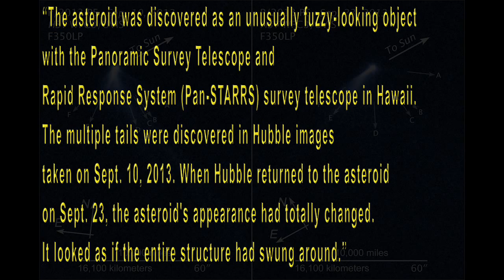Asteroid with 6 comet-like tails as seen by Hubble Space Telescope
"Jewitt said it appears P/2013 P5 is a fragment of a larger asteroid that broke apart in a collision roughly 200 million years ago. There are many collision fragments in orbits similar to P/2013 P5's. Meteorites from these bodies show evidence of having been heated to as much as 1,500 degrees Fahrenheit. This means the asteroid likely is composed of metamorphic rocks and does not hold any ice as a comet does."
David Jewitt is the lead investigator of the University of California at Los Angeles.

Image 1

"This is a diagram of the structure seen around an active asteroid designated P/2013 P5. The Hubble Space Telescope photographed six finger-like dust tails in September 2013. One interpretation is that the asteroid's rotation rate has been increased to the point where dust is falling off the surface along the equator and escaping into space. The pressure of sunlight then sweeps the dust into long tails."
Credit: NASA, ESA, and A. Feild (STScI)

Active Asteroid P/2013 P5 (Image 2)
"This NASA Hubble Space Telescope set of images reveals a never-before-seen set of six comet-like tails radiating from a body in the asteroid belt, designated P/2013 P5.

The asteroid was discovered as an unusually fuzzy-looking object with the Panoramic Survey Telescope and Rapid Response System (Pan-STARRS) survey telescope in Hawaii. The multiple tails were discovered in Hubble images taken on Sept. 10, 2013. When Hubble returned to the asteroid on Sept. 23, the asteroid's appearance had totally changed. It looked as if the entire structure had swung around.

One interpretation is that the asteroid's rotation rate has been increased to the point where dust is falling off the surface and escaping into space where the pressure of sunlight sweeps out fingerlike tails. According to this theory, the asteroid's spin has been accelerated by the gentle push of sunlight. The object, estimated to be no more than 1,400 feet across, has ejected dust for at least five months, based on analysis of the tail structure.

These visible-light, false-color images were taken with Hubble's Wide Field Camera 3."
Credit: NASA, ESA, and D. Jewitt (UCLA)

Compass and Scale Images for P/2013 P5 (Image 3)
Credit: NASA, ESA, and Z. Levay (STScI/AURA)